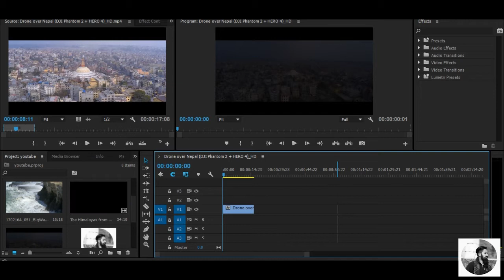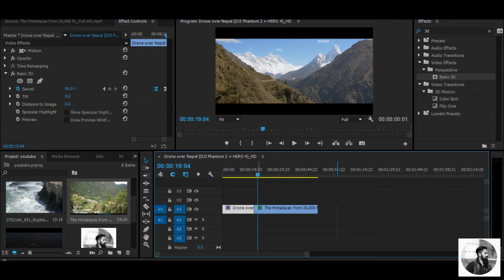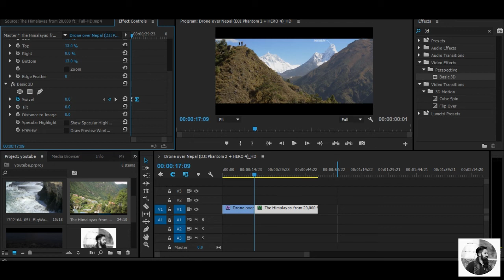How to Create a 3D Swivel Transition in Adobe Premiere Pro CC /ABIJEET DULAL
Create a 3D Swivel Transition in Adobe Premiere Pro CC